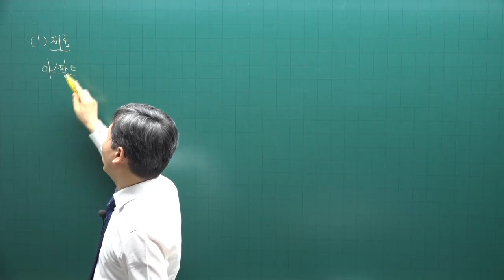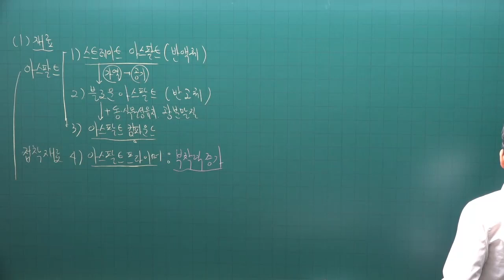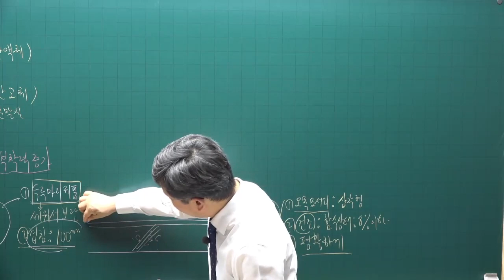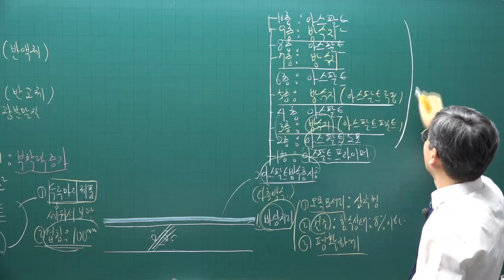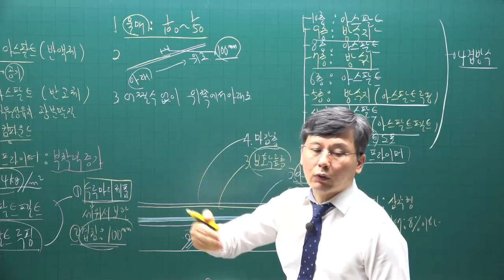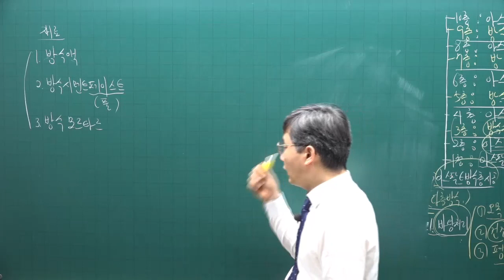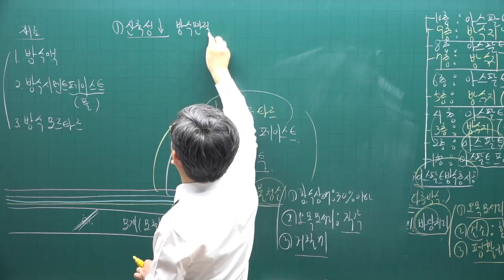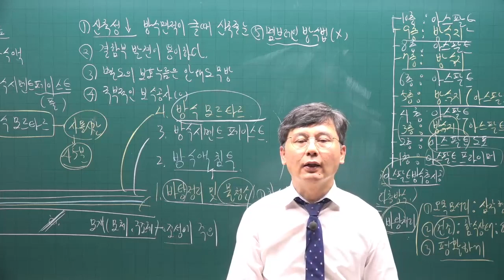[주전무] 2022년 주택관리사 시설개론 기본이론과정 24강